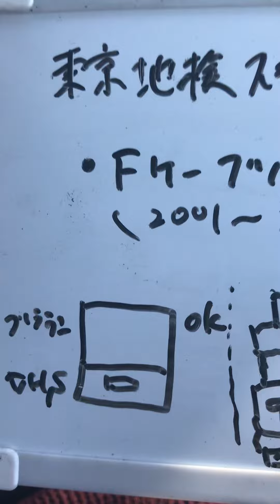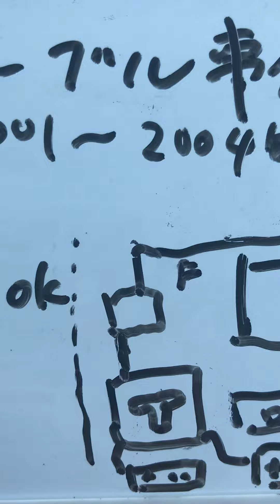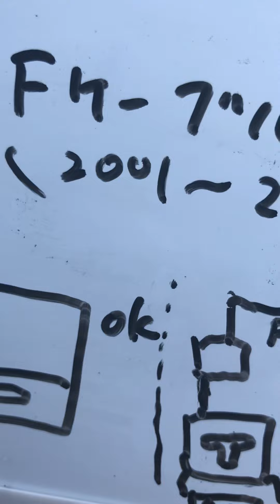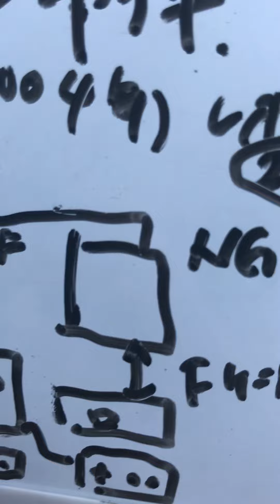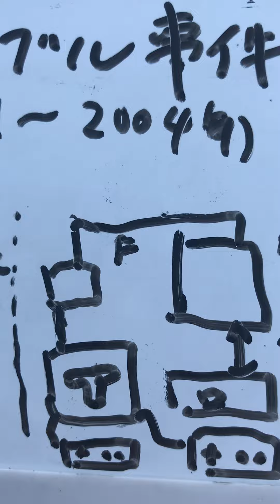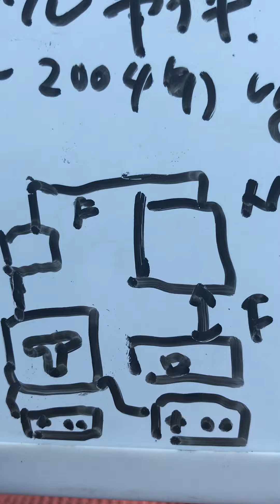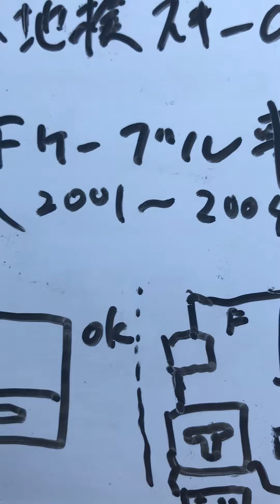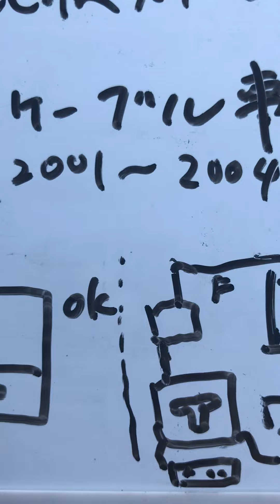【Fケーブル事件】東京地検特捜部スキーム解析その3大橋昌信と上杉隆があやしい。